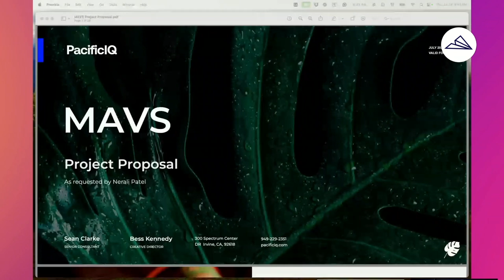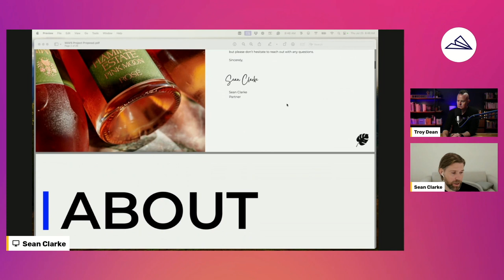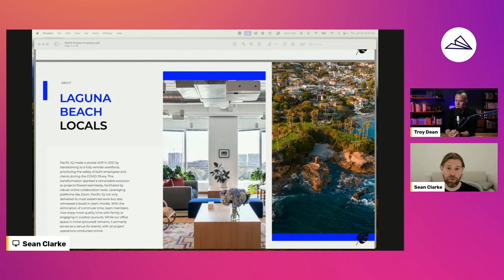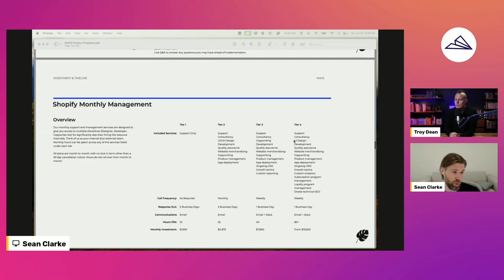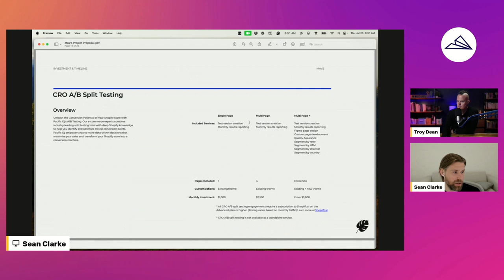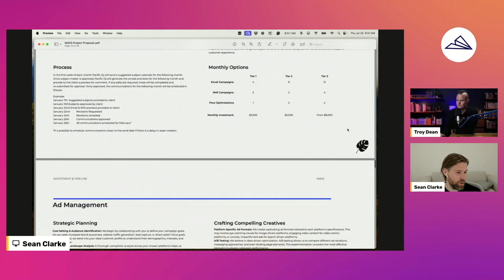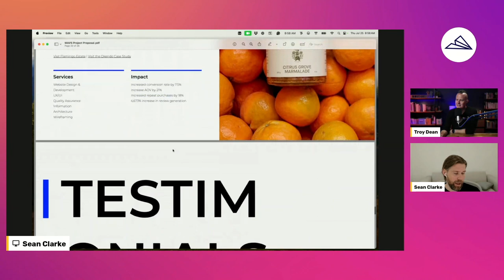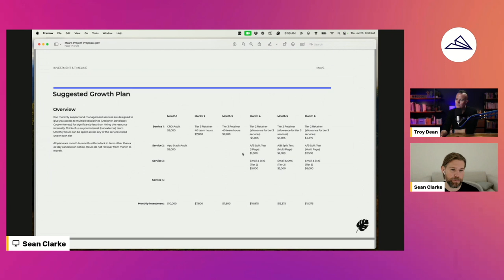Secrets to Pitching Growth Plans with Sean Clark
In this livestream, Mavericks Club member Sean Clark shares his process for pitching growth plans to clients, walks through his proposal deck, which includes an overview of services, pricing options, and a visual timeline of the plan. Sean also discusses the benefits of having structure around growth plans, such as recurring revenue and predictability for both the agency and the client.

//CHAPTERS
00:00 - Introduction and Setting Up the Live Stream
01:14 - Introducing the Special Guest, Sean Clark
04:04 - Defining a Growth Plan
05:31 - The Benefits of Having Structure Around Growth Plans
13:32 - Presenting the Growth Plan Proposal
23:39 - CustomiSing the Growth Plan for Each Client
29:19 - Overcoming Objections and Demonstrating Value
34:23 - Minimum Commitment and Providing Comprehensive Reporting
36:38 - Wrap-up and Announcement of MavCon Sponsors